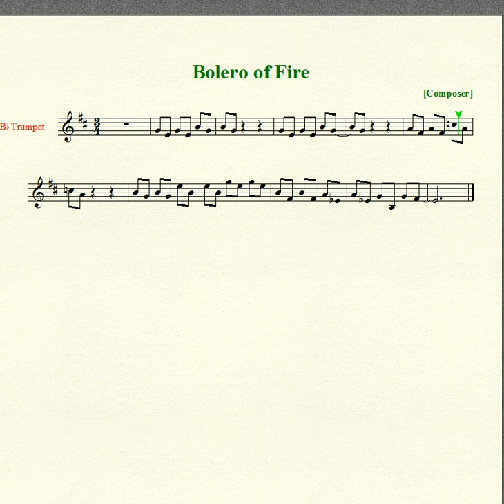Zelda: Ocarina of Time: Bolero of Fire - Sheet Music - Trumpet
In celebration of Ocarina of Time's 11th birthday, this day 23 of November, I present "Bolero of Fire" arranged for Trumpet in B flat, but can also be played by B flat Clarinet, and Tenor Sax. Arranged in Finale NotePad 2008.